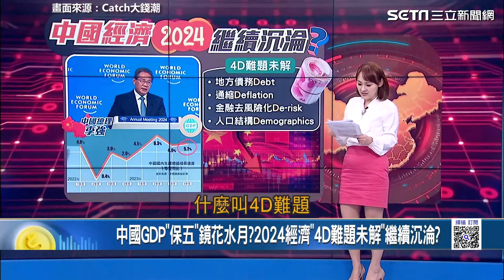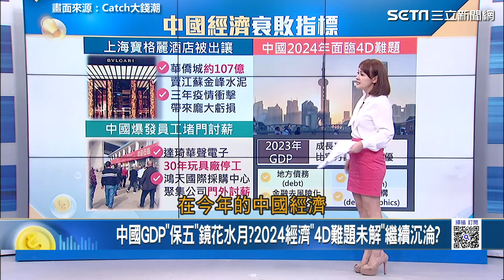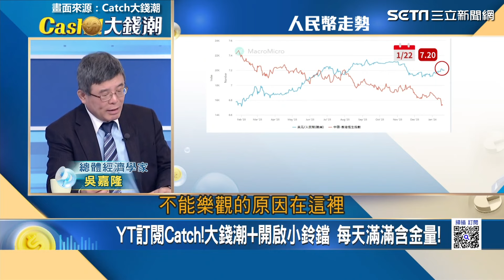中國經濟衰敗重大指標？上海寶格麗酒店喊賣逾百億元 中國民眾「沒錢過年」頻爆維權討薪潮？｜94要賺錢